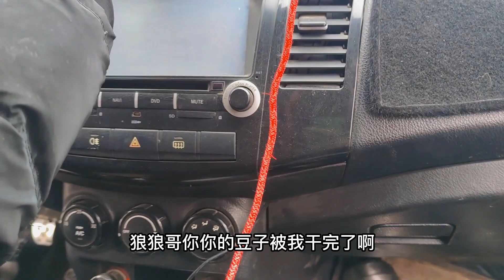【豫小熊摩旅】牛叔身体已经恢复大家放心，后面注意饮食清淡，继续自驾游青藏线